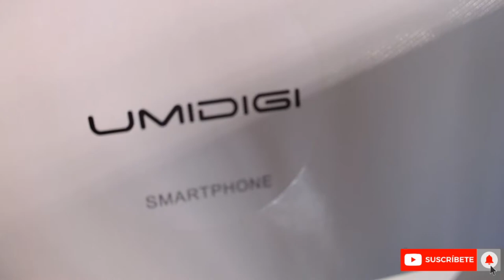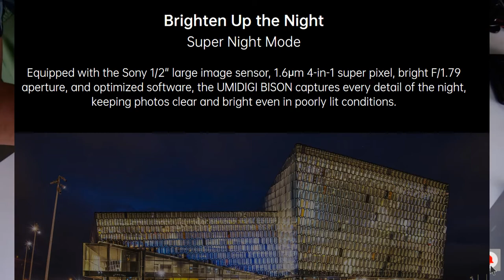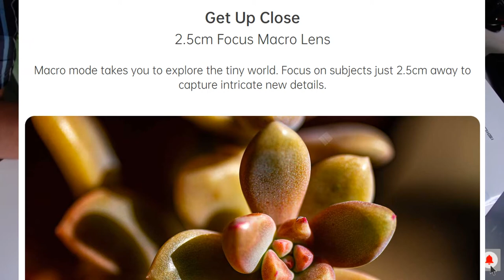UMIDIGI BISON Unboxing | En español MX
umidigi bison unboxing

les prometo un review pronto

Características
Pantalla: 6.3 pulgadas FHD+ FullView.
Resolución de la pantalla: 1080 x 2340px.
Procesador: Helio P60 Octa-Core de Alto Rendimiento.
Memoria ROM: 128GB.
Memoria RAM: 6GB.
Cámara trasera: 48MP + 16MP + 5MP.+ 5MP.
Cámara frontal: 24MP.
Capacidad de la batería: 5150 mAh.
Bluetooth 4.2, Bluetooth HID.
Dual SIM 4G VoLTE..